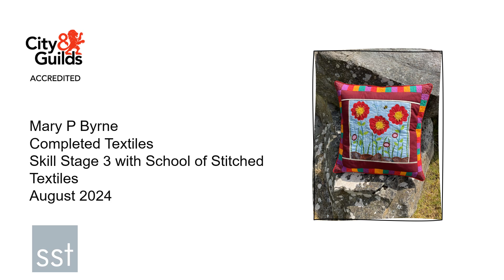Mary P Byrne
Mary completed City & Guilds accredited Skill Stage 3 in Textiles with School of Stitched Textiles in August 2024